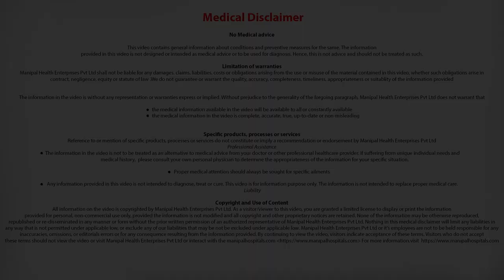When does someone need a pancreas transplant? | Pancreas Surgery |Dr. Goutham Kumar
Dr. Goutham Kumar talks about when someone need a pancreas transplant.| Pancreas Surgery | Pancreas Operation

Know More